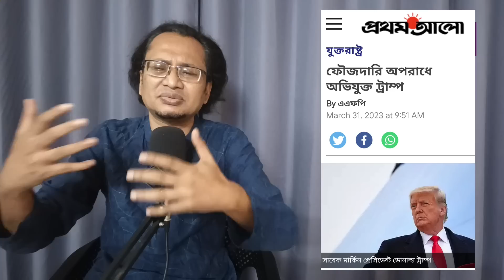ট্রাম্প কি সরকারের গদি টিকিয়ে রাখবে? Zahed's Take । ডা. জাহেদ উর রহমান । Dr. Zahed Ur Rahman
সাবেক মার্কিন প্রেসিডেন্ট ডোনাল্ড ট্রাম্প এর বিরুদ্ধে ফৌজদারি অভিযোগ গঠন করা হয়েছে। কোনো সাবেক মার্কিন প্রেসিডেন্ট এর বিরুদ্ধে এমন ঘটনা ইতিহাসেই প্রথম। এই ঘটনার খুব গুরুত্বপূর্ণ প্রভাব থাকবে ভবিষ্যতের পৃথিবীর জন্য। একই সাথে আমার বিশ্বাস বাংলাদেশের বর্তমান সরকার ট্রাম্প দিকে তাকিয়ে আছে গভীর মনোযোগের সাথে কারণ তাদের ক্ষমতায় টিকে থাকার ক্ষেত্রে ট্রাম্প গুরুত্বপূর্ণ ভিত্তি হতে পারেন।